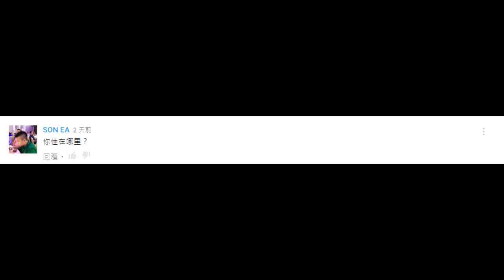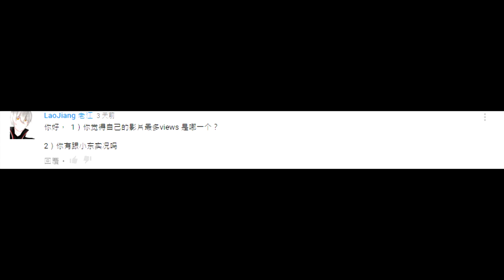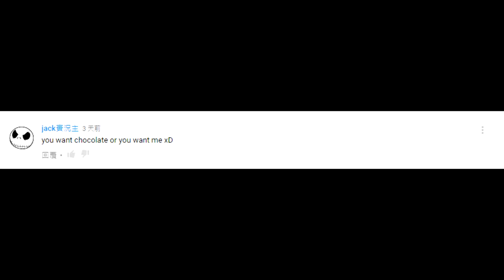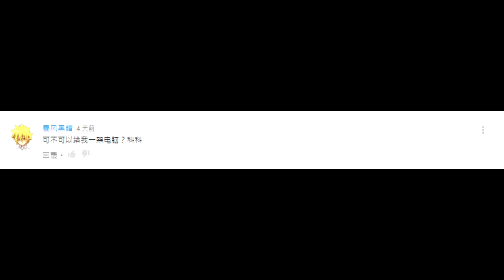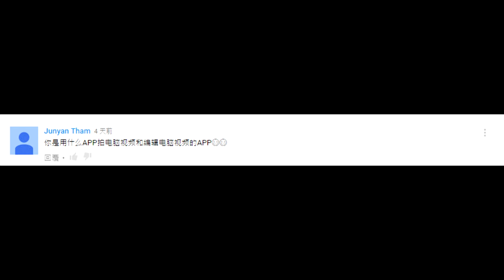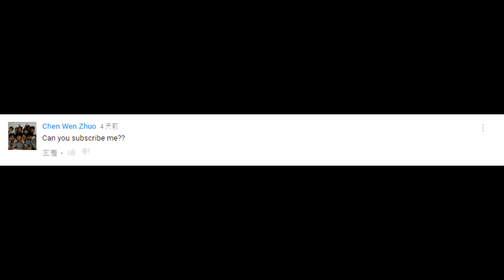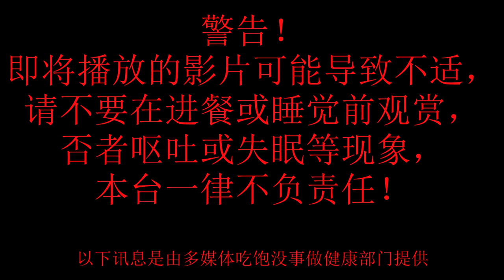100订阅回馈终于好了～(U WANT CHOCOLATE OR U WANT ME XD)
我们的100订阅回馈终于弄好了啦~
谢谢大家积极发文问题!
希望大家会继续支持我的影片!
喜欢的话就LIKE和SHARE吧～
想要及时得到影片消息就。。